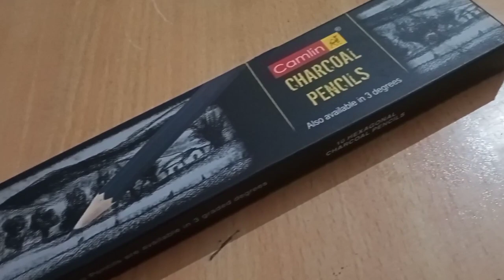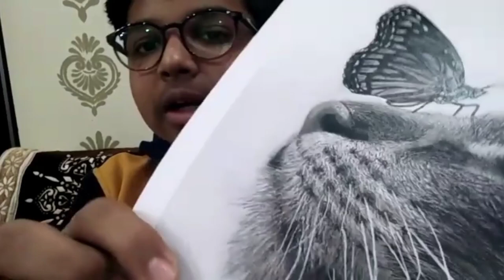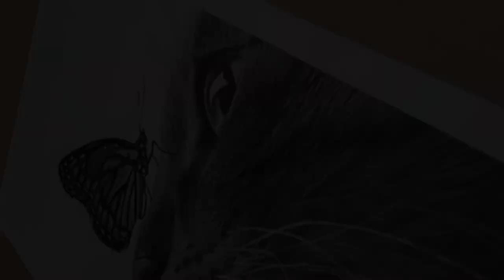Drawing cat with butterfly || charcoal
@Hiren mistery Arts

soft charcoals

if you like this video please hit 👍 button